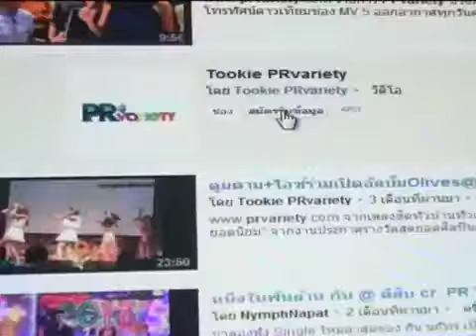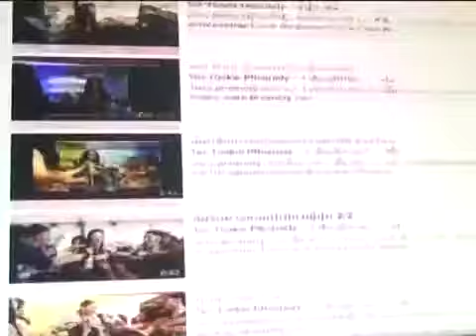หนูนา ปัดเป็นนางเอก น. ดังแล้วหยิ่ง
หนูนา หนึ่งธิดา โสภณ ปัดเป็นนางเอกอักษรย่อ น. ดังแล้วหยิ่ง เมินขอถ่ายรูป ดูรูปเพิ่มเติม